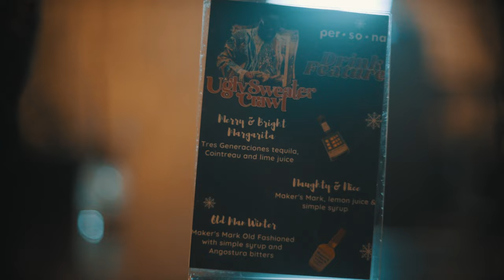2021 Ugly Sweater Bar Crawl (Chicago)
2021 Ugly Sweater Bar Crawl (Chicago)